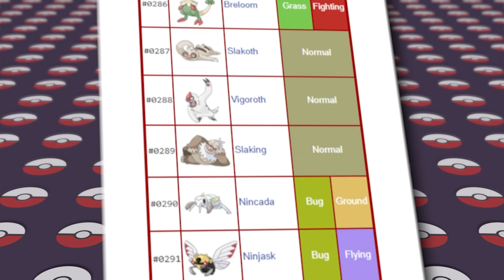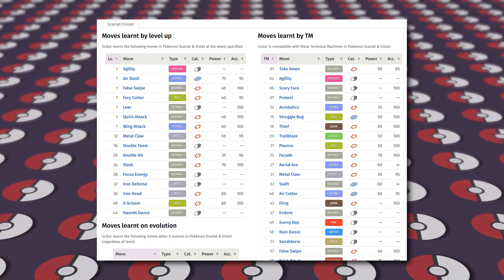How Many Pokemon Teams Are There?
There are so many different aspects that make each Pokemon unique, from its species to its form, its EV and IV spread, nature, ability, and many more! In this video I detail the results of a tedious combinatorics problem I took on regarding figuring out the total number of possible total unique (legal) Pokemon teams.

Motion Graphics provided by in vivid color

~~~Social Links~~~

Join the growing Fox Squad community today!